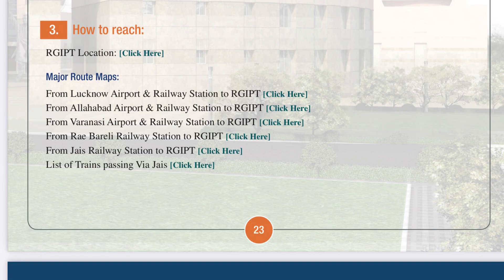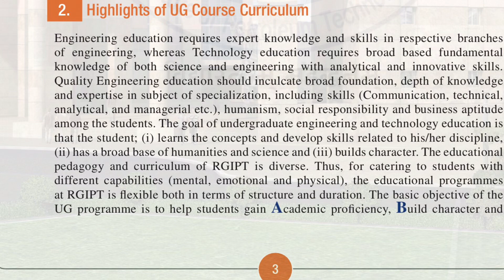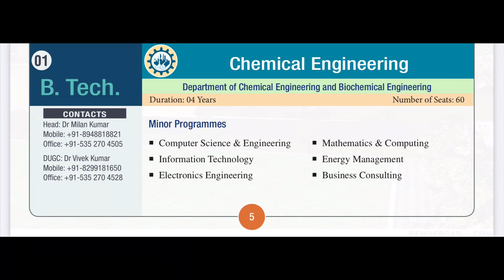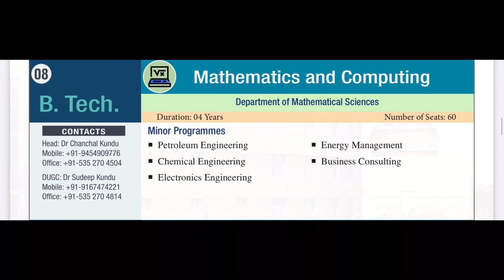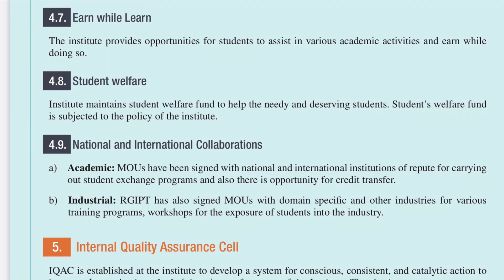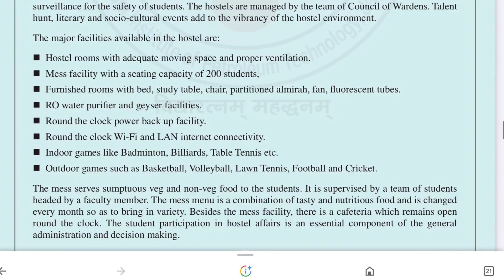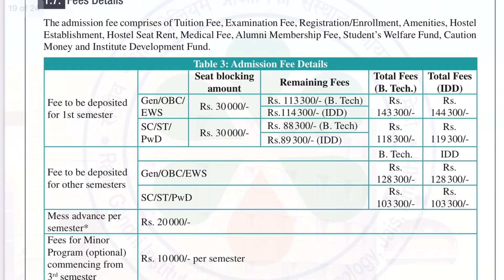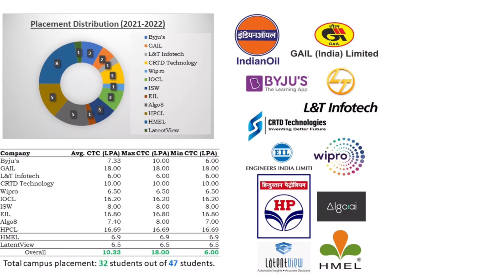❤️RGIPT - RAJIV GANDHI INSTITUTE OF PETROLEUM & TECHNOLOGY Admissions Open for 2023-24❤️RGIPT తెలుగు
This video is all about RGIPT admission process for the year 2023-24, fee details and placements of 2022.

iits
iitdelhicutoff
jee2023
fees
josaa2023
josaa2023
iiitallahabad
josaa2023

Jee
Jee advanced
BITSAT
VITEEE
IIIT HYDERABAD
IIIT
IISER
IIT
NIT
IISC BANGALORE
JOSAA
CSAB
Jac Delhi
Jee Results
NIT Placements
IIT Placements,
Highest package
Best colleges
KVPY